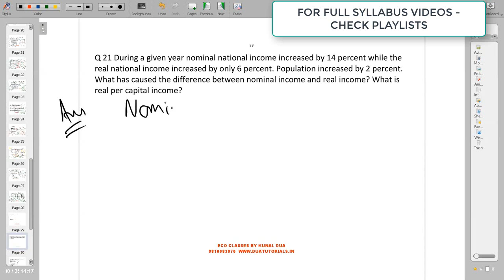During a year nominal national income increased 14 % while real national income increase 6%.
During a given year  nominal national  income increased by  14 %
while the real national income  increased by only 6 % Population increased by 2 %
What has caused the difference between  nominal income and real income?

CBSE MACRO ECONOMICS NATIONAL INCOME CLASS 12
High order question national income